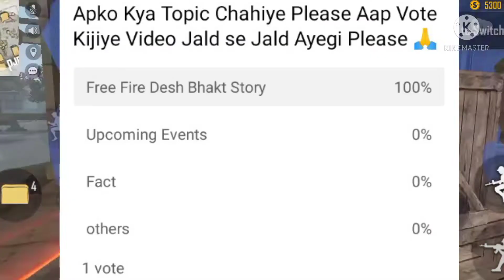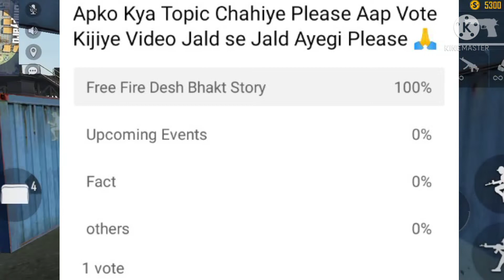Free Fire New Event 🤯 | Free Fire Upcoming Event | FF Next EVO- Gun Skin | XM8 EVO Gun Skin 🔥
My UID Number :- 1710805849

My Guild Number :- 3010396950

In Video :- Hello Guys, In this video I am going to tell and show you upcoming Events & Updates in Free Fire and next I am going to show evo-gun and Skywing.

°π°π°π°π°π°π°π°π°π°π°π°π°π°π°π°π°π°π°π°π°π°π°π°π°π°π°π°π°π°π°π°π°π°π°π°π°π°π°π°π